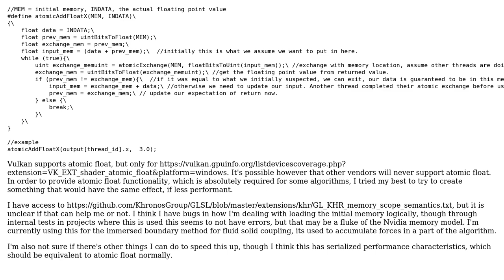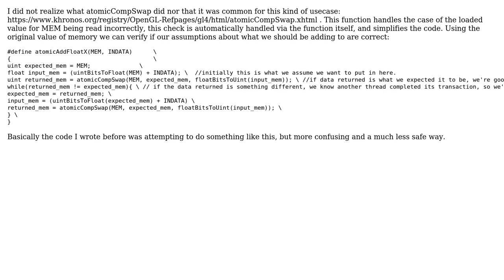GLSL atomic float add for architectures with out atomic float add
With thanks & praise to God, and with thanks to the many people who have made this project possible! You are responsible for your own actions.